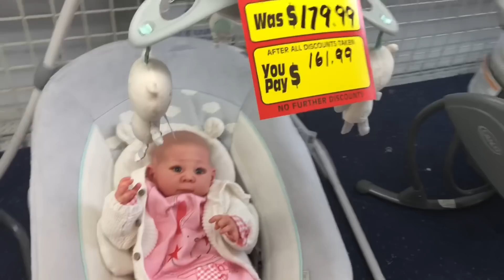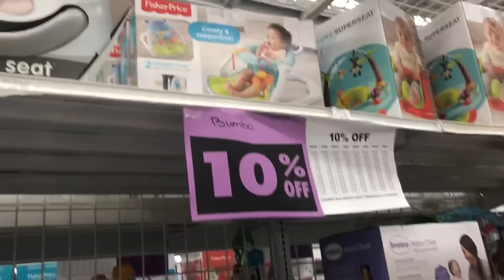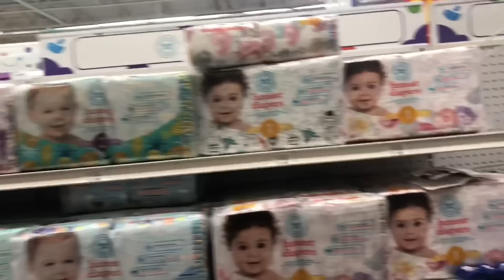Super Realistic Reborn Baby Doll Goes Shopping! Babies R Us Closing!!!